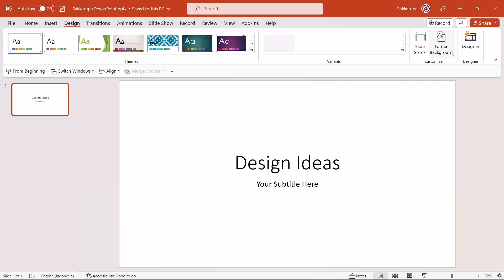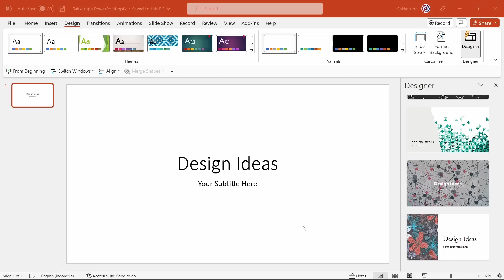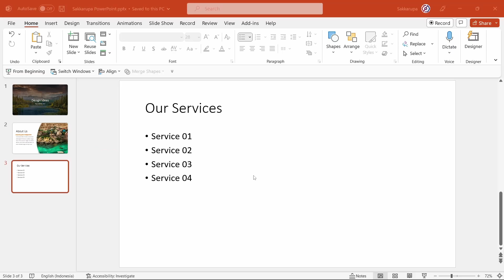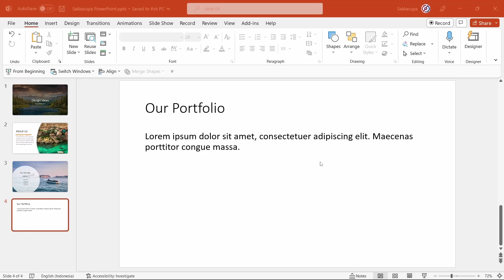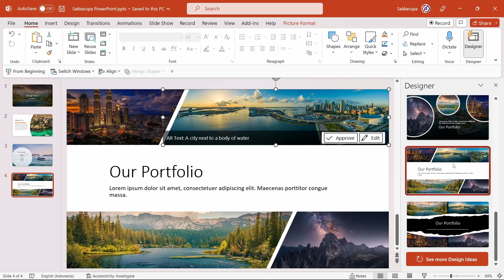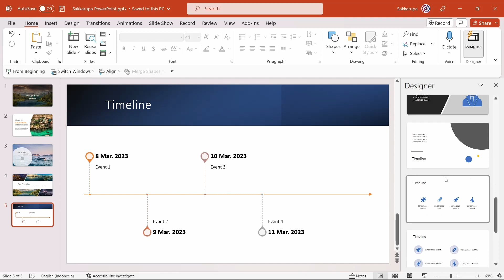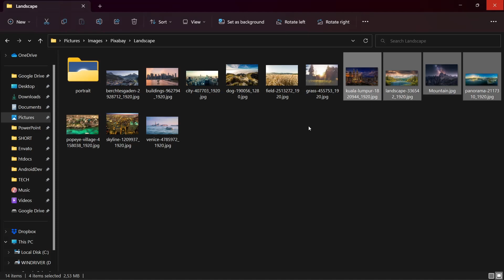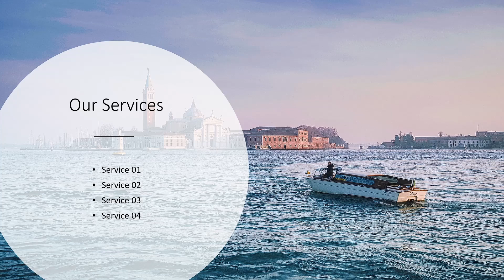Membuat PROFESIONAL LAYOUT Slide dengan DESIGNER di PowerPoint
Tutorial cara membuat professional slide dengan fitur Designer atau design ideas di PowerPoint.

Dalam video tutorial ini saya menjelaskan bagaiman menggunakan designer pane atau design ideas untuk membuat slide presentasi yang professional dengan mudah dan cepat.

Note:
Fitur designer hanya tersedia bagi pelanggan Microsoft 365.